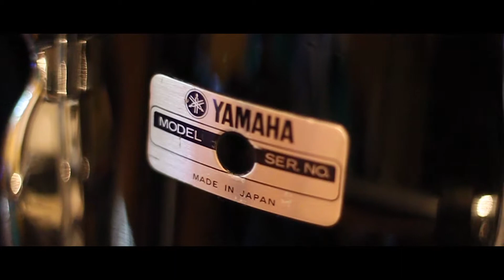Drum Portfolio by Branko Jemrić Bumbar - Rock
Drums: Yamaha Recording Custom
PreSonus AudioBox 1818VSL audio interface
Mix/Master: PERFORMER POINT

Kick: 22x16 / AKG CCS D11, Shure Beta 52
Snare:Ludwig Supraphonic hammered 14x5 / Top: Shure SM57, Bottom: Rode M1
HiHat:      / t-bone SC140
Tom 1: 10x8 / Beyerdinamic Opus 66
Tom 2: 12x8 / Senheiser MZH 504
Tom 3: 14x10/ Senheiser MZH 504
Ride:       / Shure Beta 58A
Flor tom: 15x12/ Senheiser MZH 504
OH / Rode M5 Mathed Pair
Room / t-bone SC4